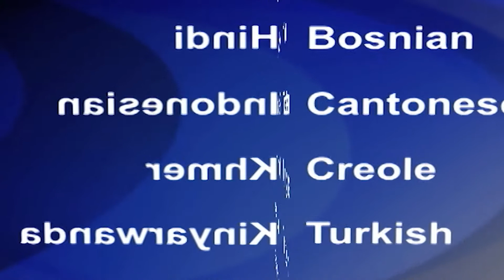2019-08-05 美國之音視頻新聞: 伊朗扣留伊拉克油輪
伊朗國營媒體說，伊朗在波斯灣扣押了一艘伊拉克油輪，並拘留了七名船員。伊朗表示，這艘油輪是在走私燃油。伊朗半官方的法斯通訊社說，這艘郵輪是在霍爾木茲海峽北面的法爾斯島（Farsi Island）附近被截獲的。伊朗革命衛隊在法爾斯島上設有一個海軍基地。